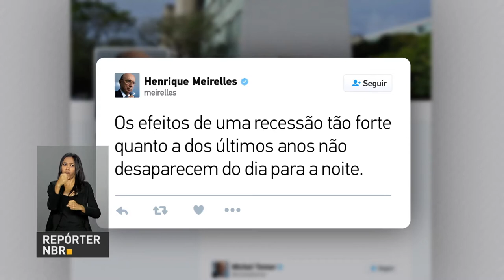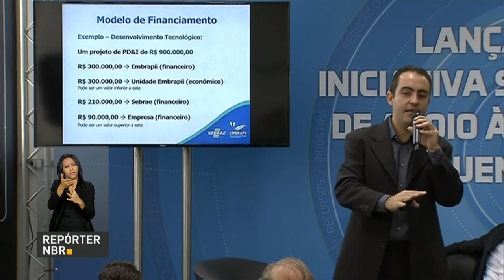Ministro da Fazenda diz que desemprego deve começar a cair em agosto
REPÓRTER NBR 11H - 13.06.17: Ministro da Fazenda, Henrique Meirelles, disse que o desemprego deve começar a cair a partir de agosto. Relatório sobre o projeto de lei que moderniza as leis trabalhistas começa a ser lido na Comissão de Assuntos Sociais do Senado Federal. E mais: Sebrae e Embrapii fecham acordo para financiar pequenos empreendedores.